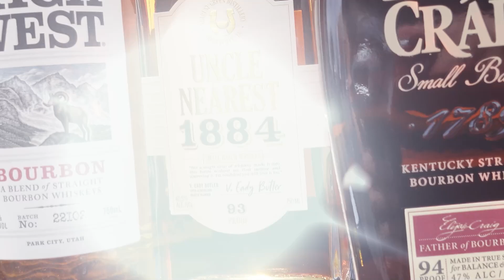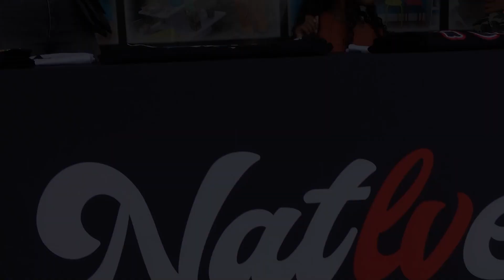CDL Cigar & Golf ep3/Donnell Thomas/Sight and Sound father's day pop-up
Sight and Sound candy & more father's day event...
Donnell Thomas / CDL Cigar and Golf / father's day pop-up

Welcome to the community:
I am Donnell Thomas, enjoying the best cigars, on the best golf course in Las Vegas. Join me, & my network of experienced professional, part time golfers
& all round good guys. Well we play a few courses & smoke some cigars

CDL Cigar and Golf

Shankitgolf.com